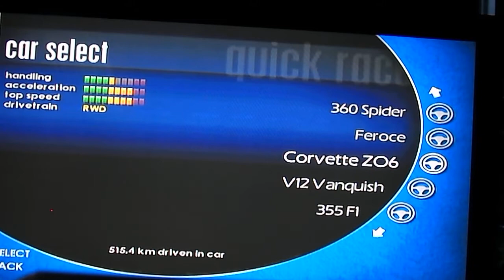Project Gotham Racing Quick Race 12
Racing on a New York Hard track,
Using Chevrolet Corvette Z06.